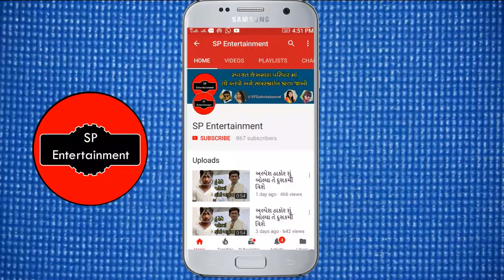ગેનીબેન ઠાકોર વરસાદ માં ભરાયેલા પાણી ની બાબતે શું બોલ્યા